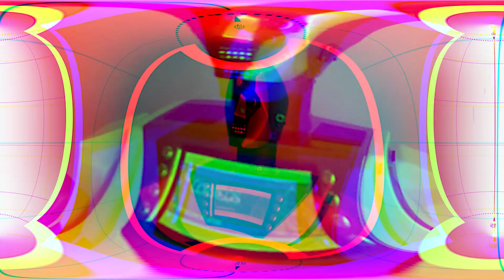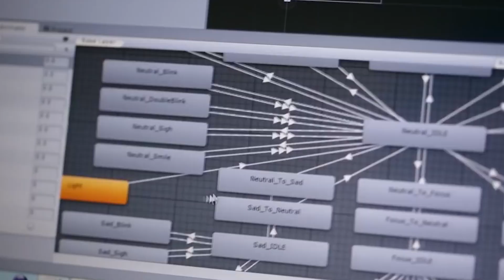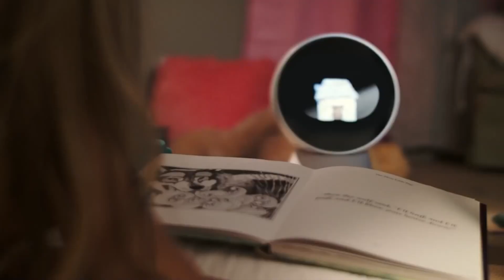NEW Female Robots in Development Who Will Be Your Future Partner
Robots and other automated devices are becoming more prevalent in our daily lives, with applications ranging from intelligent online assistants to self-driving cars. But what is the next step in the evolution of robots?